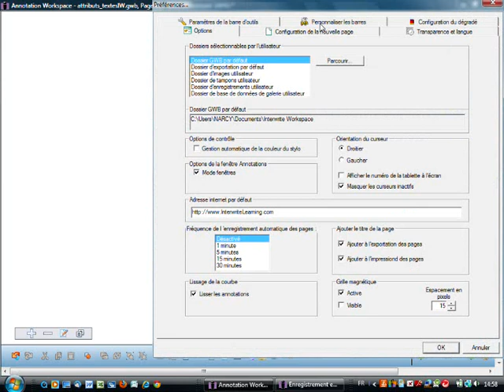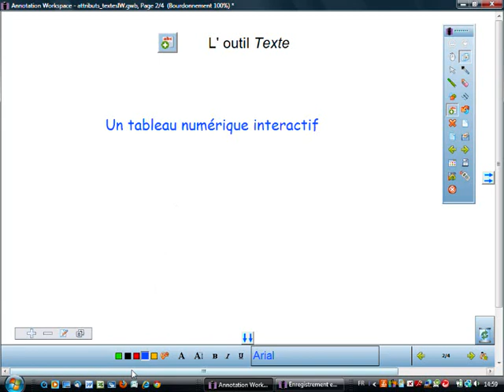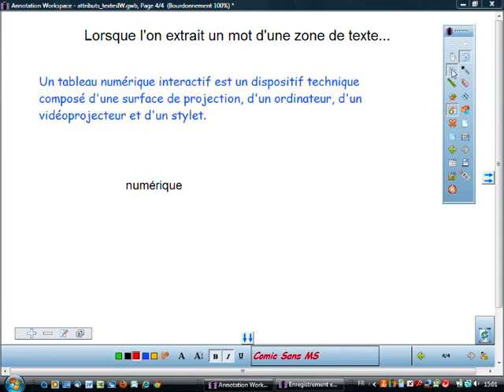Modifier les attributs des textes - Interwrite Workspace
L'essentiel pour pouvoir modifier, rapidement et sans hésitation, les attributs des textes que l'on utilise au tableau numérique.